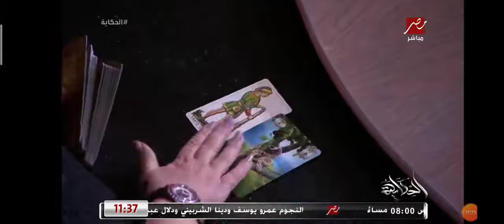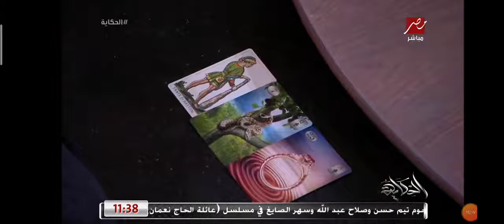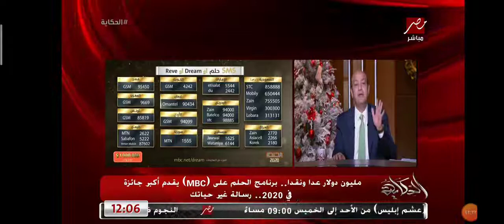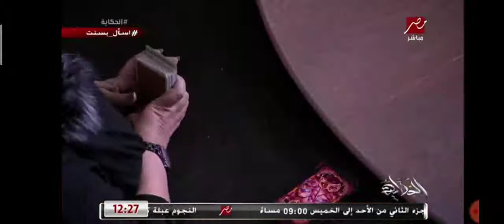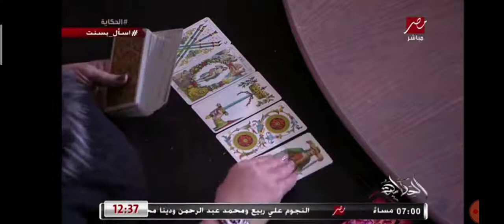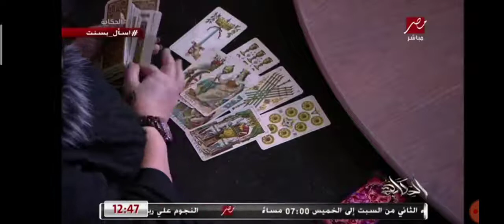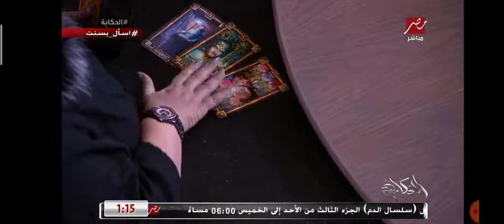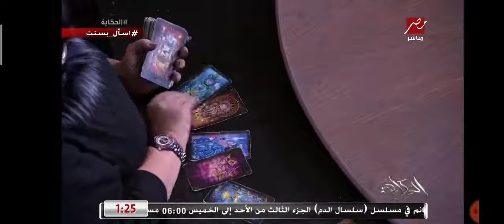توقعات ٢٠٢١ مع بسنت يوسف و مستقبل كرونا والاهلي والزمالك. ومفاجائات لعمرو دياب وشرين و مصر عموما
عمرو اديب
برنامج الحكايه
رأس السنه
كوفيد
سد النهضه
فوضي في امريكا
مستقبل العالم
ازمه اقتصاديه